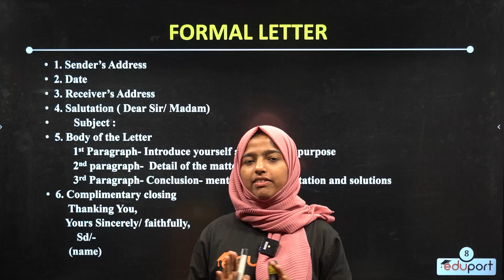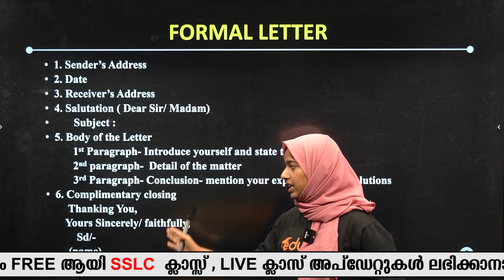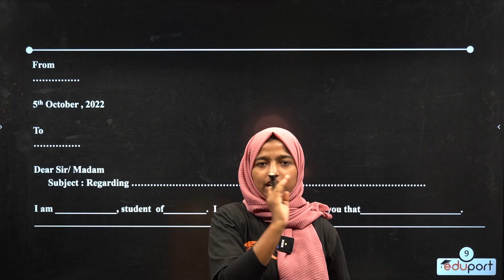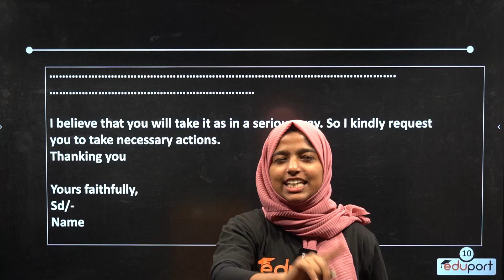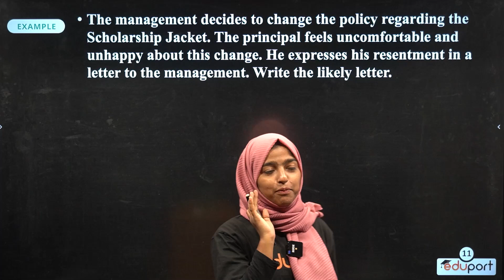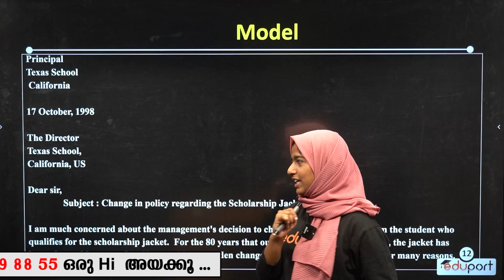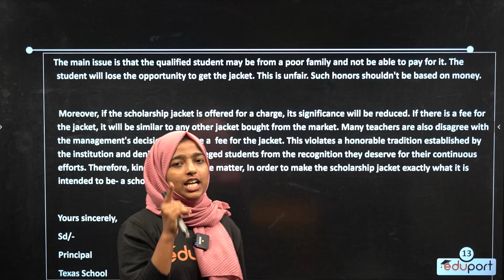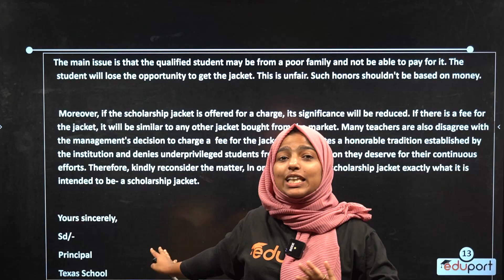SSLC English|How to Write Formal Letter|Eduport SSLC|Jasna Miss